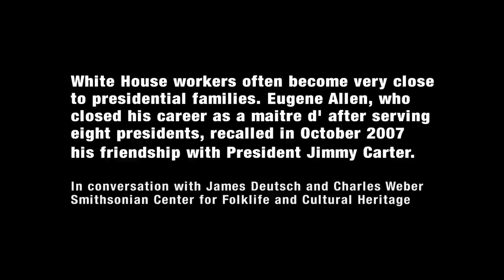White House Workers: Traditions & Memories - Eugene Allen and President Carter [Preview Video]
White House workers often become very close to presidential families. Eugene Allen, who closed his career as a maitre d' after serving eight presidents, recalled in October 2007 his friendship with President Jimmy Carter. This video was taken in conversation with James Deutsch and Charles Weber of the Smithsonian Center for Folklife and Cultural Heritage, and is part of the Smithsonian Folkways Recordings DVD "White House Workers: Traditions and Memories."

In 1990, Smithsonian Center for Folklife and Cultural Heritage curator Dr. Marjorie Hunt began researching White House workers for the 1992 Smithsonian Folklife Festival's Workers at the White House program. One of the results of the research was a 32-minute documentary, "Workers at the White House," directed by Hunt, that features Allen and other workers who served many presidents. Hunt's documentary, which was produced in collaboration with the White House Historical Association, also appears on the 2009 DVD, "White House Workers: Traditions and Memories," along with an introduction by President Jimmy Carter; a 12-minute video accompanying the Smithsonian traveling exhibition, The Working White House; and two hours of additional interviews produced by Center curator James Deutsch and media director Charles Weber. The DVD illuminates the social and cultural history of America's most famous residence, exploring the skills, customs, knowledge, and experience of a wide range of White House workers.